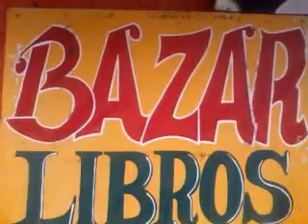video 2018 09 21 12 38 23